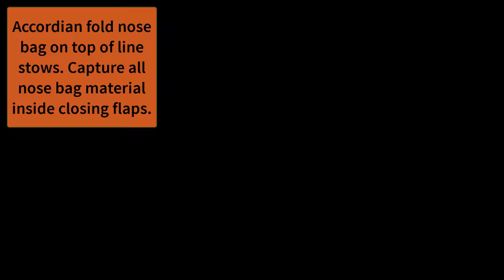28' Cargo Chute packing instructions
Instructional video for packing a 28' cargo parachute at the McCall smokejumpers base.